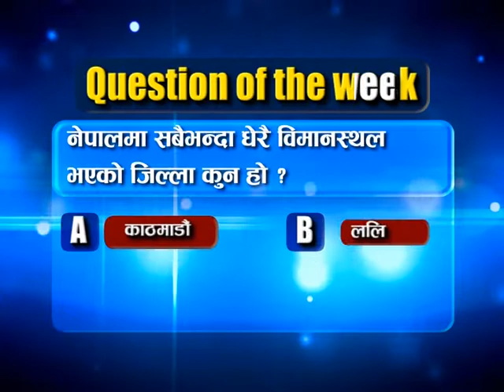Question of the Week "Quiz Mania season 2" 26th June 2013_ Rajesh Hamal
Type QM space correct option a,b,c or d and send it to 5003...you can win Lunch/Dinner coupon and TOFEL/IELTS Course in full scholarship and many more.
Organised By;Accretive Media